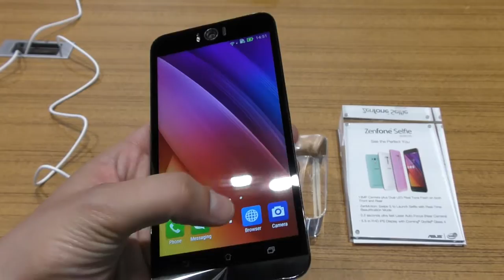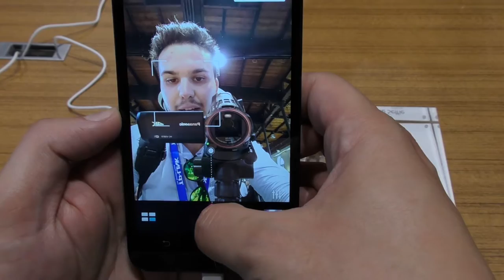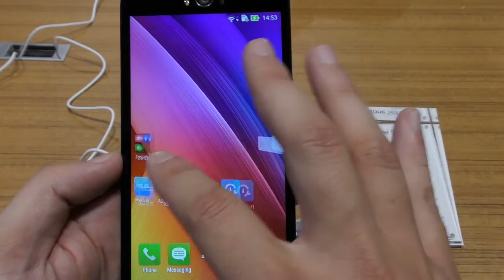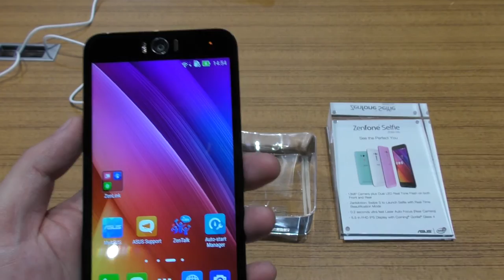Asus Zenfone selfie - Anteprima IFA 2015 da Alessandrotechword -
IFA Berlino 2015
Anteprima Asus ZenFone 2 in Italiano